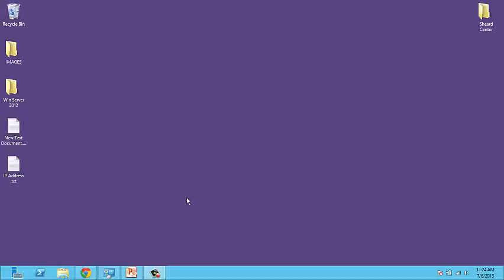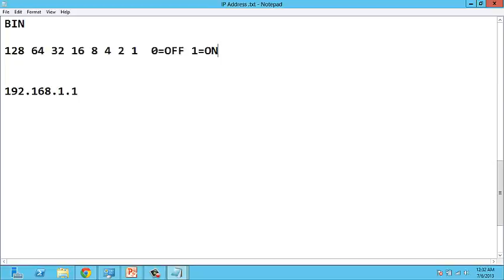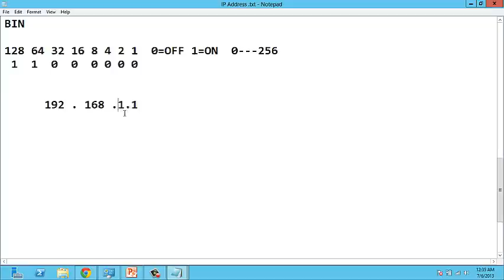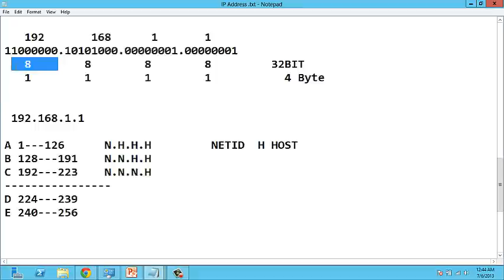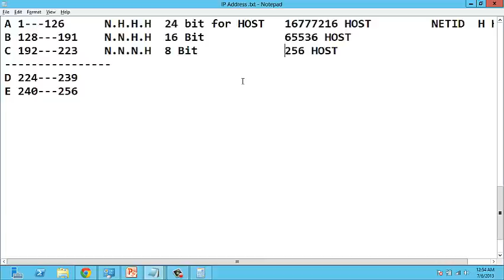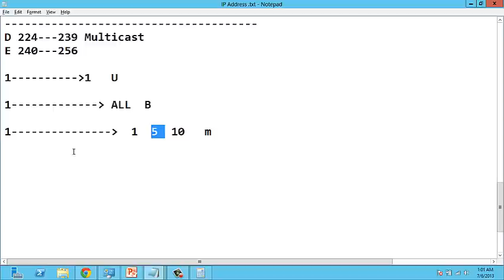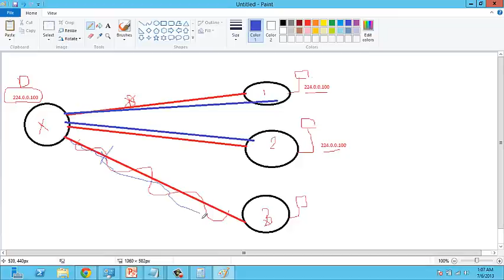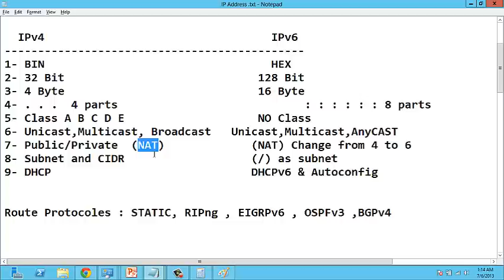06-Win Server 2012 Installing & Config ARABIC) شرح عربي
IPv4 , IPv6
Subnet , CIDR
DHCP,AUTOCONFIG